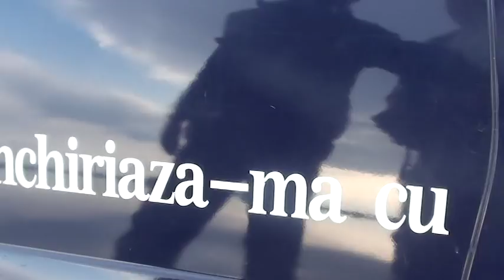Pescuit sportiv in Romania, Filmul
Pentru mai multe detalii despre film intrati pe site-ul meu la sectiunea,,Pe unde am dat azi cu batul"